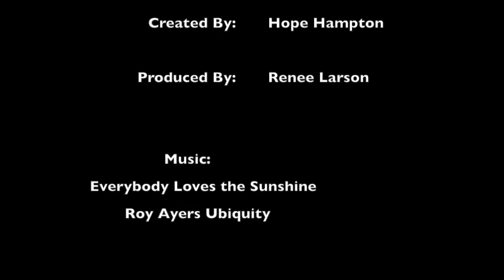Hope Hampton-My Life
I’m Hope. Welcome to my life!
Giver. Indescribable Gift
Creator. Cozy LLC
Lover of: family, friends and books.